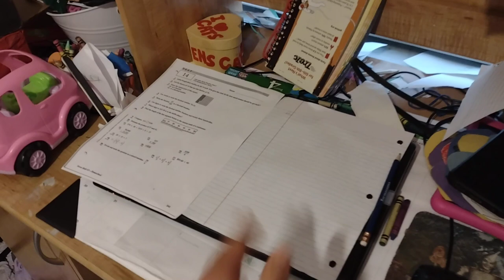My Daughter is a Sneaky Girl